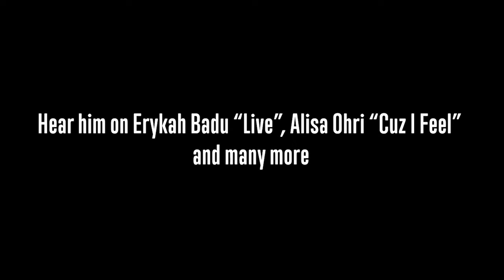Hubert Eaves IV Low End Nation Bass Lessons Interview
I'd like to give a special HUGE shoutout to Low End Nation Bass Lessons for this great interview!